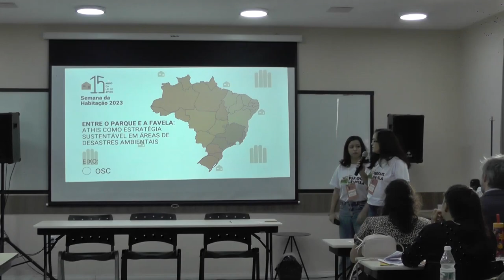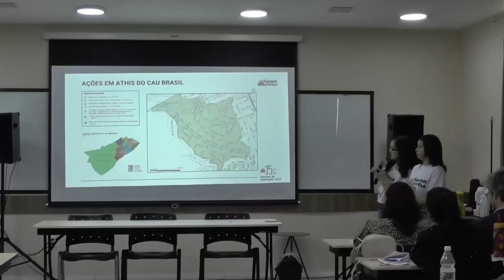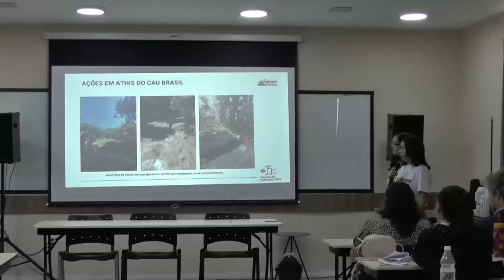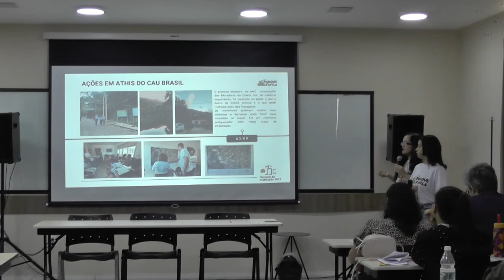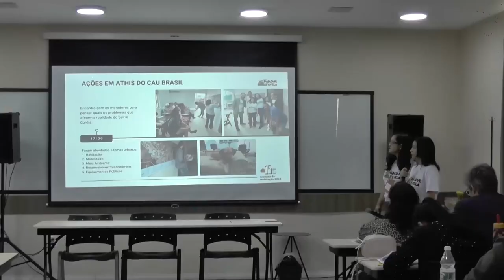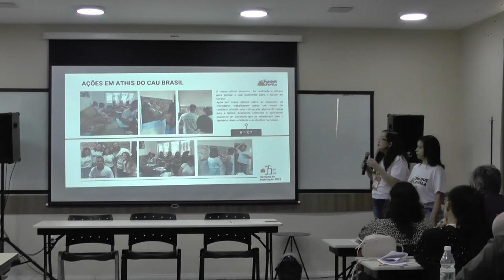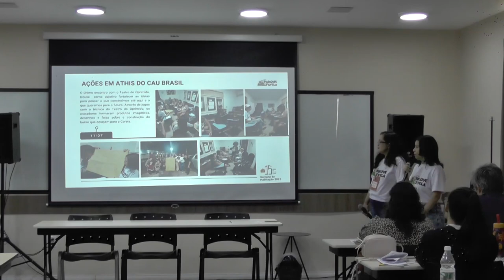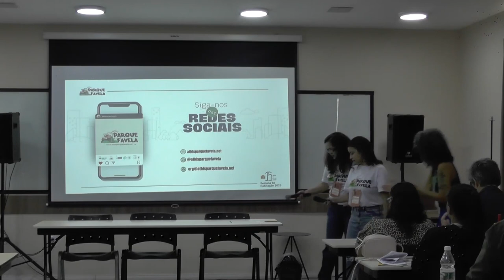SEMANA DA HABITAÇÃO 2023: Entre o Parque e a Favela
Apresentação do projeto Entre o Parque e a Favela durante a Semana da Habitação 2023, em Aracaju (SE) por Lorrayne Calheiros e Samara Freitas, da Associação de Moradores do Bairro da Coréia de Mesquita (RJ).

Contemplado pelo Edital de Patrocínio nº 05/2022 do CAU Brasil, o projeto busca soluções sustentáveis em áreas de tragédias ambientais por meio da lei de ATHIS.